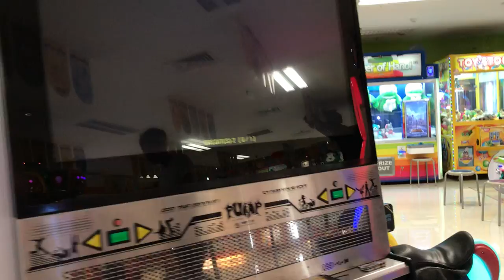upper-submissions PIU 2020 CoOp Tournament - Z_AL & ALINHRLN - Forgotten Vampire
P1: Z_AL
P2: ALINHRLN